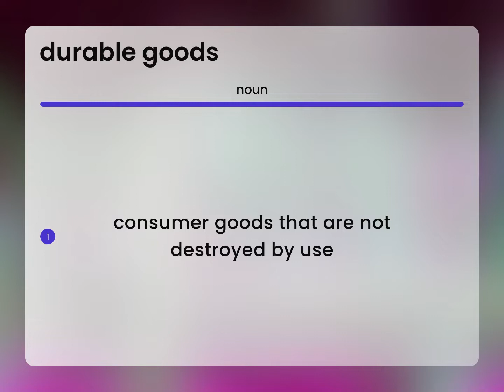Durable goods • definition of DURABLE GOODS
What does DURABLE GOODS mean?

Susan Miller (2023, April 25.) What is Durable goods?